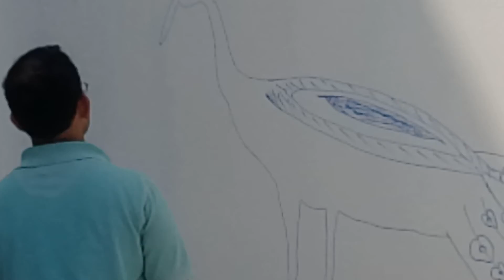Peacock drawing wall painting